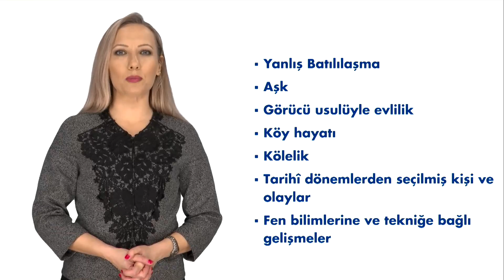TANZİMAT DÖNEMİ TÜRK EDEBİYATI I - Ünite6 Özet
Tanzimat Dönemi’nde modern hikâye ve romana geçiş sürecindeki anlatıların özelliklerini ifade edebileceksiniz.
Türk edebiyatında hikâye ve romanın doğuşunu ve ilk ürünlerin niteliklerini açıklayabileceksiniz.
Şemsettin Sami’nin Taaşşuk-ı Talat ve Fitnat adlı romanını değerlendirebileceksiniz.
Ahmet Midhat’ın hikâye ve romanlarının Tanzimat edebiyatındaki yerini dile getirebileceksiniz.
Namık Kemal’in romanlarını yorumlayabileceksiniz.